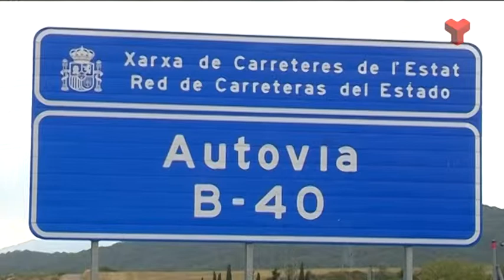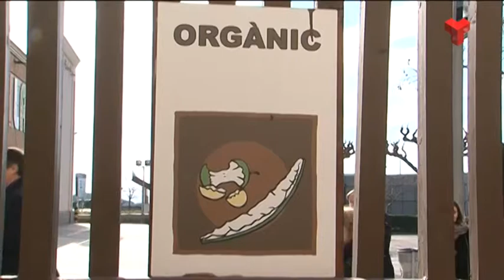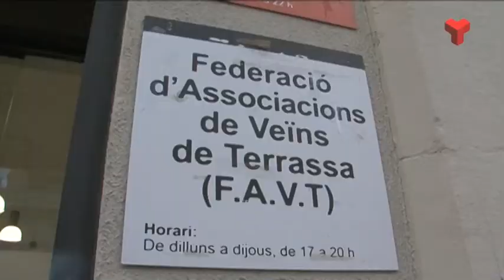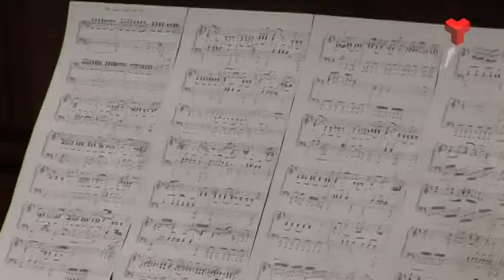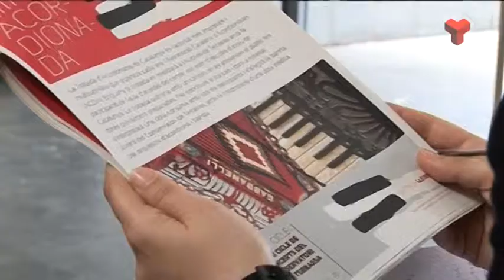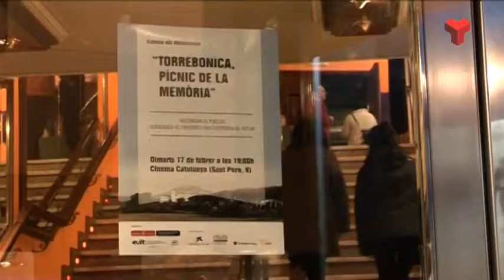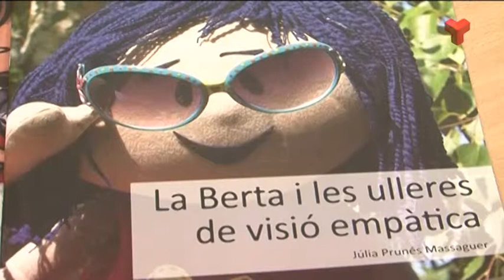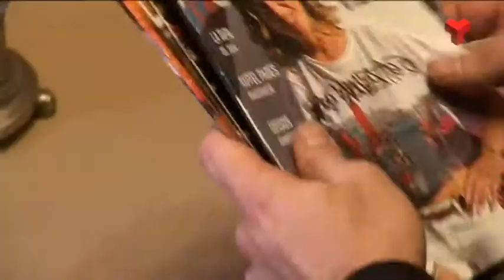Informatiu Vespre dimecres 18-02-2015 de Canal Terrassa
L'Informatiu Vespre de Canal Terrassa Vallès d'aquest dimarts 17 de febrer de 2015, presentat per Laura Contreras i Joan Gutiérrez. Més informació a